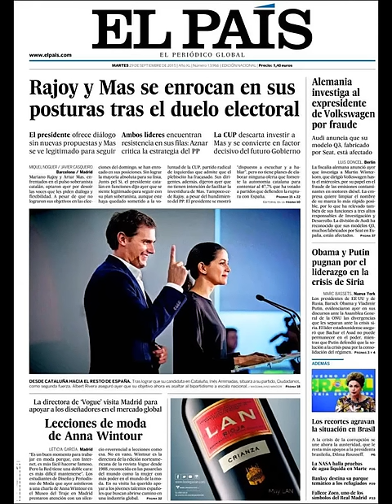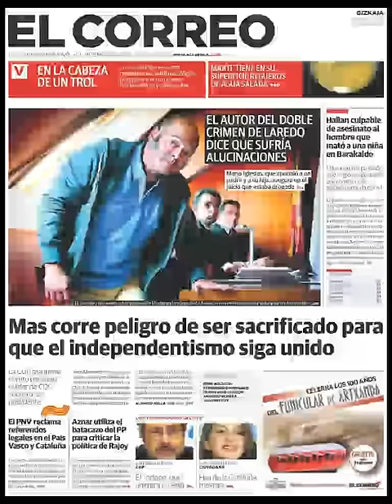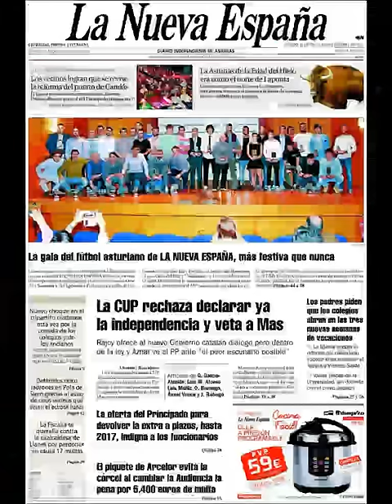Noticias Martes 29 Septiembre 2015 Principales Titulares Portadas Diarios Periódicos España Spain